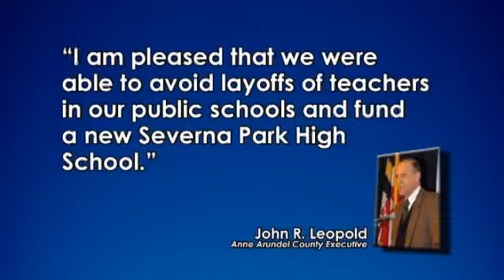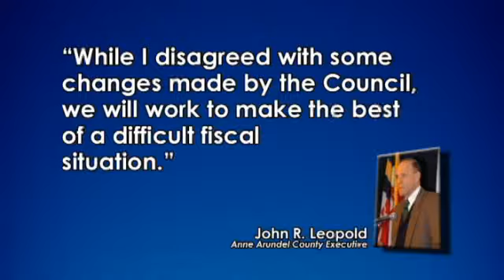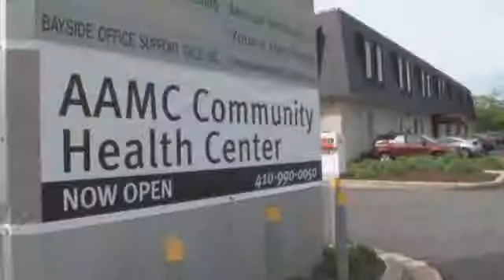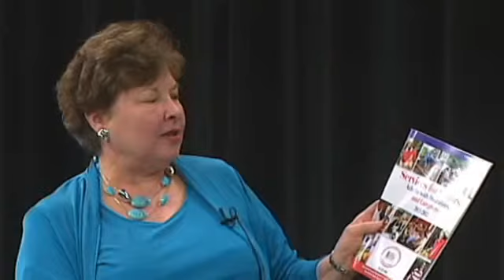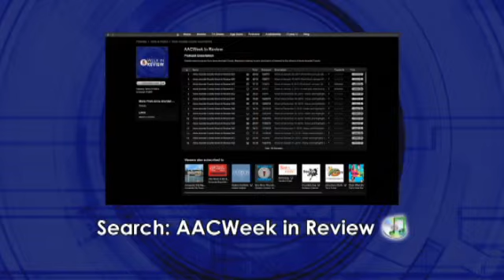Week in Review Episode 621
Week of May 22, 2011 (First aired May 27) - News and highlights from Anne Arundel County, MD.  This week:  the County Executive's FY2011 Budget passes; a new ambulance bus debuts; Fire and Police Department updates; information about the new Services for Seniors Directory; high school sports highlights; Rec and Parks takes a look at the Arundel Archers; and the Community Spotlight shines on a triathlon training program, the Anne Arundel County Historical Society and the Anne Arundel Medical Center's new health clinic.  Erik Robey and Karla Schaffer host.